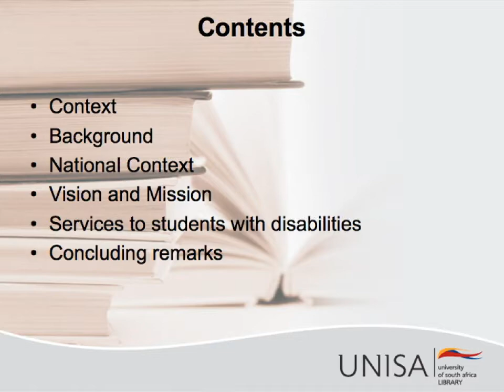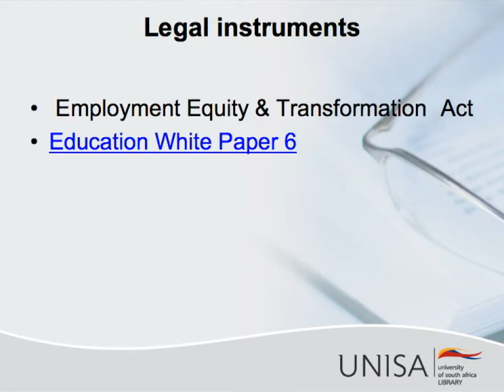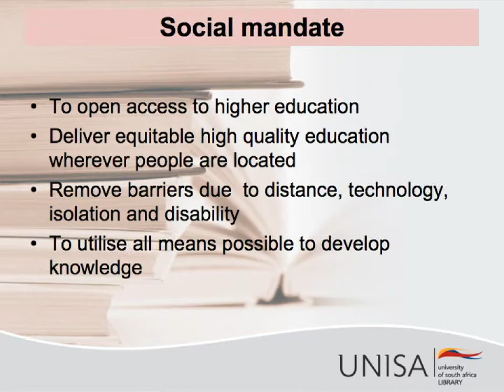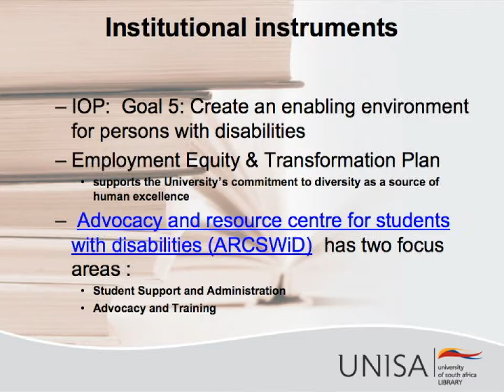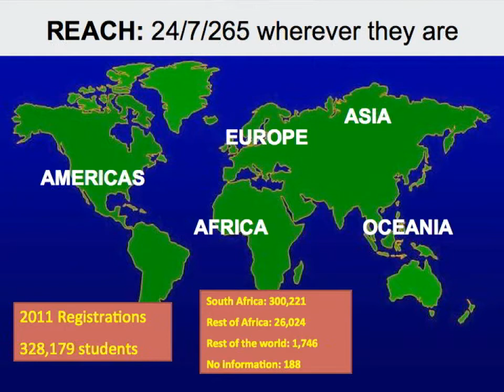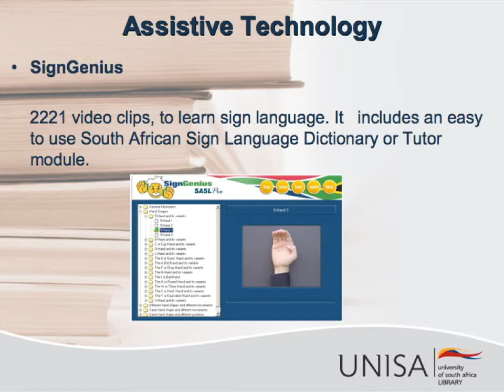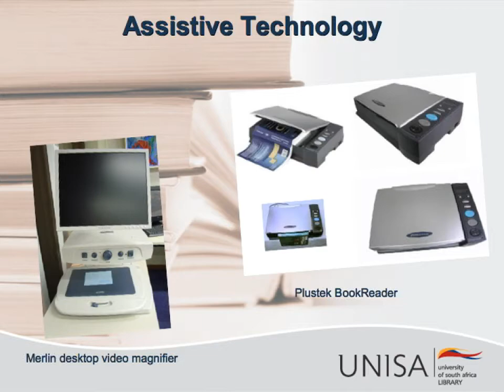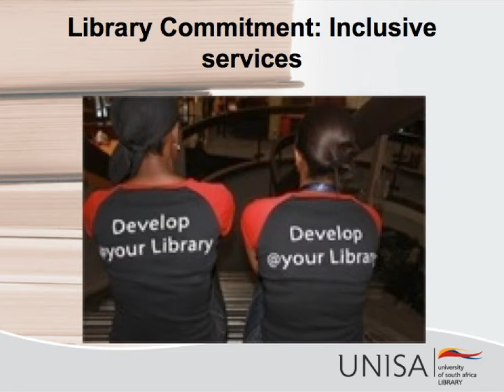Disability Awareness in South Africa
Mbambo Thata discusses disability awareness in his native South Africa.